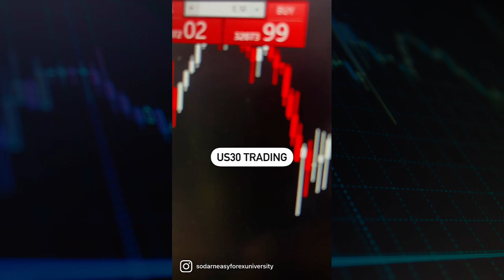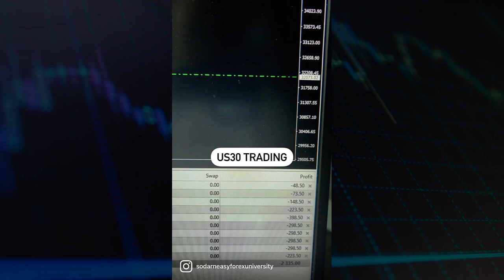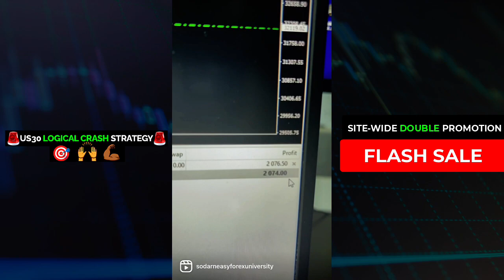🤯$𝟐𝟓𝐤 𝐈𝐧 𝟑 𝐌𝐢𝐧𝐬 LIVE (𝐔𝐒𝟑𝟎) - The SDEFX™ University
⁣Do you want to 𝐌𝐈𝐍𝐃 𝐁𝐋𝐎𝗪𝐍 by watching me open 𝟏𝟎 𝐭𝐫𝐚𝐝𝐞𝐬 on the US30 at 𝟎.𝟓𝟎 and after 𝟑 𝐦𝐢𝐧𝐮𝐭𝐞𝐬 close out at over $𝟐𝟓𝐊? Well you got to watch the video to see it in action. Marvelous what is it you got all of the rain that's beautiful Jesus

🚨𝐅𝐋𝐀𝐒𝐇 𝐒𝐀𝐋𝐄🚨⁣⁣ 𝐒𝐈𝐓𝐄-𝗪𝐈𝐃𝐄 𝐃𝐎𝐔𝐁𝐋𝐄 𝐏𝐑𝐎𝐌𝐎⁣
𝐒𝐀𝐕𝐄 𝐒𝐀𝐕𝐄 𝐒𝐀𝐕𝐄 𝐒𝐀𝐕𝐄 𝐒𝐀𝐕𝐄 𝐒𝐀𝐕𝐄 𝐒𝐀𝐕𝐄 ⁣⁣𝐒𝐀𝐕𝐄 𝐒𝐀𝐕𝐄 𝐒𝐀𝐕𝐄 𝐒𝐀𝐕𝐄 ⁣⁣

𝐕𝐢𝐝𝐞𝐨 𝐂𝐡𝐚𝐩𝐭𝐞𝐫𝐬

0:00 - Intro

0:33 - Mentor Introduction

02:44 - Open US30 Trades

05:48 - Close US30 Trades

06:15 - My Forex Affirmation

07:15 Outro